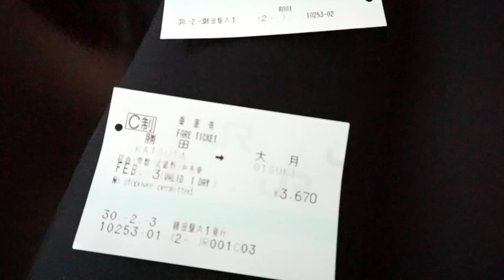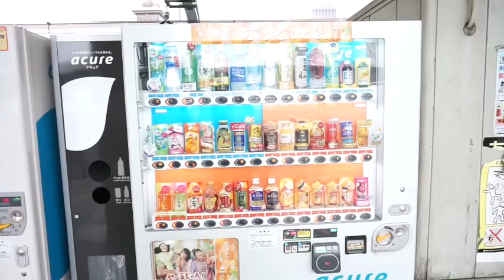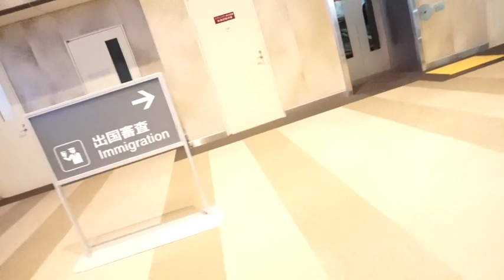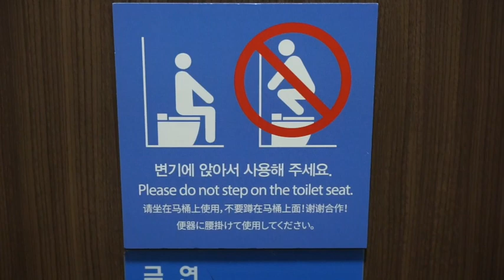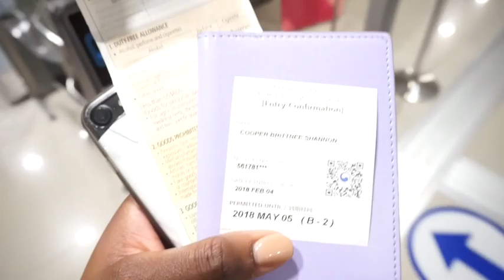Asian Trip Part 1: LOST IN JAPAN & SEOUL DAY 1